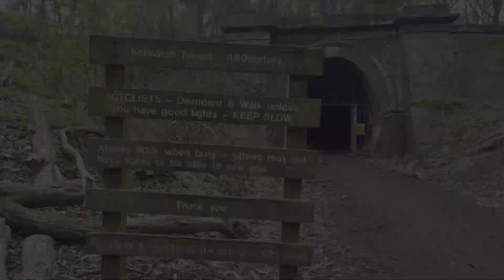Wild Camping and Spooky Adventures: Our Trip to Kelmarsh Tunnel! ⛺👻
In today’s video, we attempt our first ever wild camp using the Park4Night app. Join us on a thrilling journey as we venture into the mysterious world of Kelmarsh Tunnel, where wild camping and spooky adventures await! In this video, we'll share our unforgettable experience, camping under the stars, and exploring the eerie tunnel's secrets.

⛺ Camp under the open sky and immerse yourself in the serenity of the great outdoors.
👻 Dare to explore the spine-tingling mysteries and ghostly legends of Kelmarsh Tunnel.
🌌 Experience the thrill of wild camping and the magic of starry nights.

Whether you’re a wild camping enthusiast, a fan of spooky tales, or simply someone looking for an unforgettable adventure, this video promises to deliver.

We are We Gaily Gadabout a weekly vlog adventure series of Anjuli, Sadie, and our 31-year-old campervan, Jezebel.

👍 Like this video if you enjoyed this
💬 Comment with your thoughts and questions